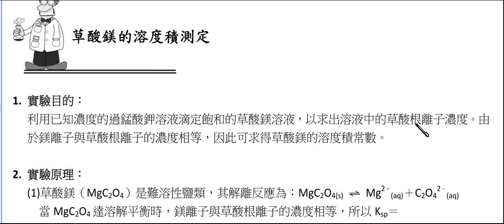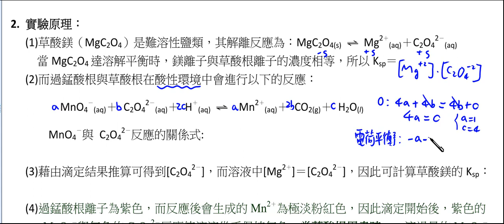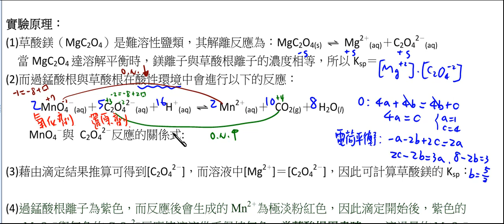高中化學_基礎化學(三)_ 實驗:草酸鎂的溶度積測定【莫斯利高中自然科教學網】